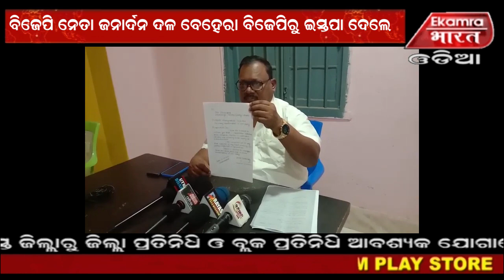BJP leader Janardan Dal Behera resigned from BJP